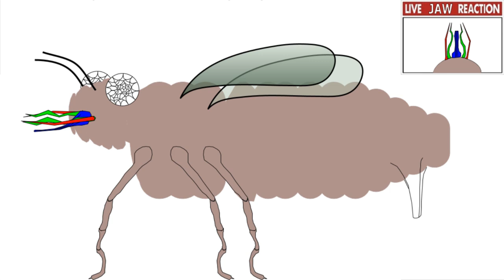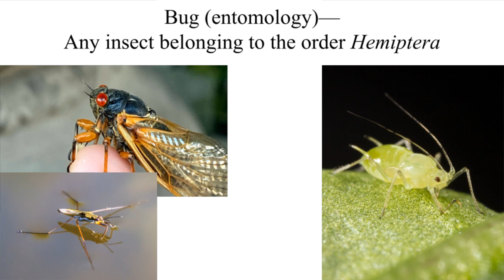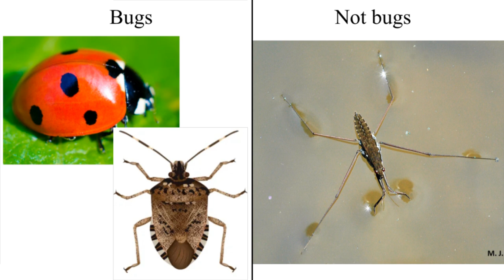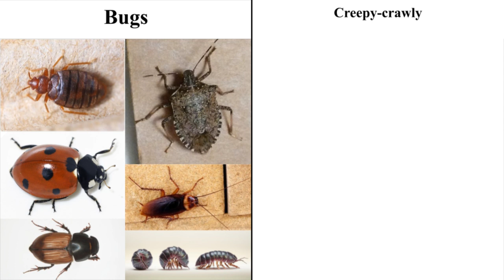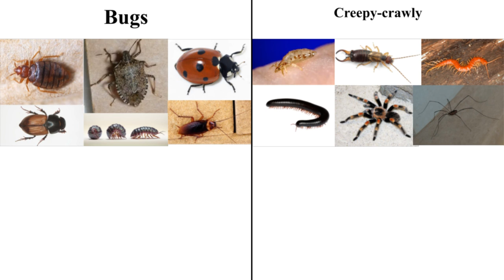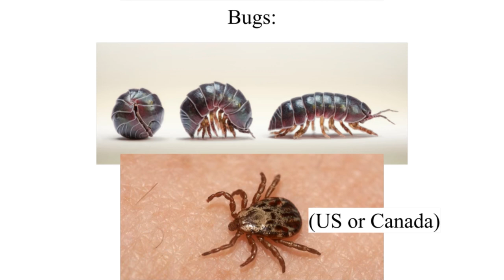What Counts as a Bug?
What is a Bug? It's simple. It's any insect belonging to the order Hemiptera. End of discussion, there simply is no other nuance to add. I'd love to discuss some if there was, but there's simply not. Is a Cicada a Bug? Yes. Is a Stinkbug a Bug? Yes. Is a Ladybug a Bug? That's not bugs, it's a bag of ranch! Hivemind.

0:00 Introduction
0:30 the Technical Definition
1:41 the Nature of Definitions
1:55 Etymology
2:44 Creepy-Crawly
3:16 Survey Results
4:37 Conclusions